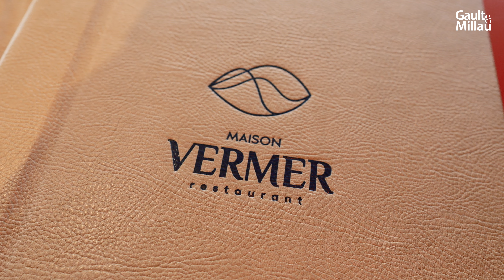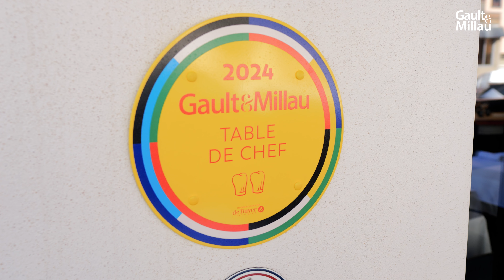Quentin Durand, nommé Jeune Talent de l’Année 2025 ✨🏆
Quentin Durand est le chef de la Maison Vermer (2 toques) à Saint-Malo. À quelques pas de la grande plage, ce restaurant propose une cuisine non seulement esthétique, mais singulièrement concise, délicate et joyeuse.

Un grand merci à nos partenaires Champagne Laurent-Perrier, Château Sainte-Marguerite-en-Provence, De Buyer, Elle & Vire Professionnel, Enodis, Kaviari et MAISON ATABLE pour leur soutien.

🎥 Jérôme Peleyras - Laureen Bloud
Montage : Thibault Prevost

📒 SUIVEZ-NOUS AUSSI :
sur Facebook :    / gaultmillaufr
sur Instagram :   / gaultetmillaufr